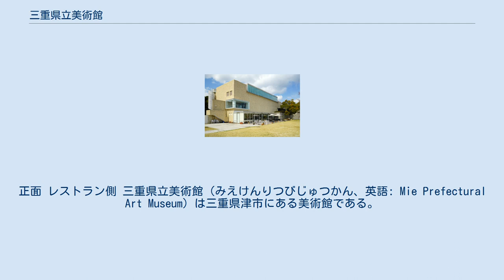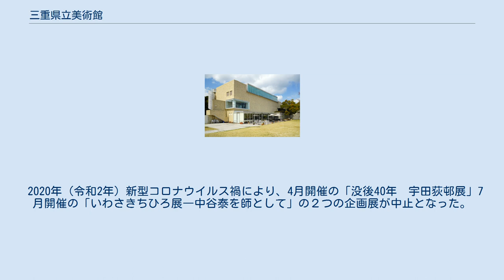三重県立美術館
正面 レストラン側 三重県立美術館（みえけんりつびじゅつかん、英語: Mie Prefectural Art Museum）は三重県津市にある美術館である。
1982年（昭和57年）に中部・東海地区初の本格的な美術館として開館した。
2003年（平成13年）にはリニューアルオープンし、柳原義達記念館が開館した。
曽我蕭白ら三重県ゆかりの作家たちの作品、スペインを中心とする西洋美術など6000点以上の作品を収蔵している。
明治期から現代に至る日本の近代洋画のコレクションが充実している。
 1982年(昭和57年）に開館。
初代館長は、美術史家で後に横浜美術館の館長を務めた陰里鐵郎。
開館当初は半年間で想定より多い約23万人が来館したが、以降の入館者数は年間10万人～20万人で安定している。
 建物は富家建築事務所の設計、大成建設の施工による。
開館当初の1982年（昭和57年）中部建築賞受賞。
1998年（平成10年）に公共建築百選に選定された。
 県立の美術館設置構想は1972年（昭和47年）に「県立美術博物館」の名で文化審議会が答申を出して始まった。
その後、基金の創設・美術館建設準備室の設置等を行い、1982年（昭和57年）4月に三重県立美術館が発足した。
実際に開館したのは同年の9月25日である。
三重県立美術館を起点として近隣に三重県総合文化センター(1995年）、三重県総合博物館(2014年）がオープンしている。
 2003年（平成15年）リニューアル開館。
既存館東側に柳原義達記念館が完成、日本の具象彫刻界を代表する柳原義達（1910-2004）の彫刻、デッサン、資料類の常設展示を行うほか、三重県ゆかりの作家、若手作家の作品等の特集展示を行っている。
また記念館1階部分にレストラン（ミュゼ・ボンヴィヴァン）がオープンした。
 2005年（平成17年）には和田義彦の作品展を開催したが、後に和田の作品がイタリア人画家・アルベルト・スギの盗作であるという疑惑が浮上し、館長名義で「お詫び」を出した。
なお、和田義彦展は三重県立美術館で開催後、渋谷区立松濤美術館と茨城県つくば美術館でも開かれ、この3館の編集により図録の制作も成されていた。
 2012年（平成24年）には開館30周年記念として「蕭白ショック！！　曾我蕭白と京の画家たち」を開催。
6カ年に及ぶ修復を終えた、斎宮の旧家永島家伝来の襖絵44面を公開、そのほか代表作、展覧会初出品作、併せて同時期に京で活躍した丸山応挙、伊藤若冲などの作品も展観し、話題となった。
 2020年（令和2年）新型コロナウイルス禍により、4月開催の「没後40年　宇田荻邨展」7月開催の「いわさきちひろ展―中谷泰を師として」の２つの企画展が中止となった。
 JR紀勢本線・近鉄名古屋線・伊勢鉄道伊勢線津駅西口（近鉄側）より